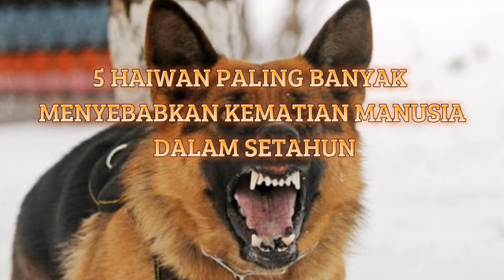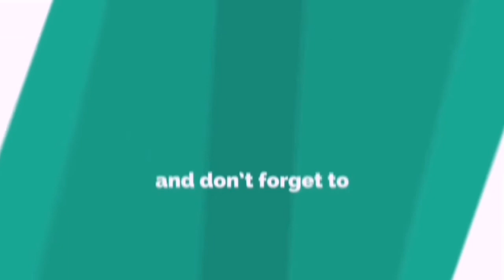5 Haiwan Penyebab Kematian Manusia Dalam Setahun | Haiwan Berbahaya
Terdapat pelbagai jenis haiwan di dunia ini yang banyak menyebabkan kematian manusia dalam setahun.

Dalam senerai ini saya akan berkongsi mengenai jenis haiwan yang banyak menyebabkan kematian manusia dalam setahun yang kerap berlaku di dunia

5 Haiwan Yang Banyak Menyebabkan Kematian Manusia dalam Setahun

1.Nyamuk
2.Ular
3.Anjing
4.Siput Air Tawar dan Lalat Tsetse
5.Cacing Ascariasis